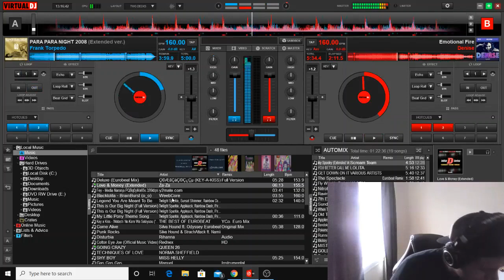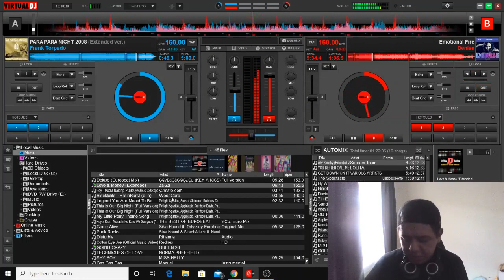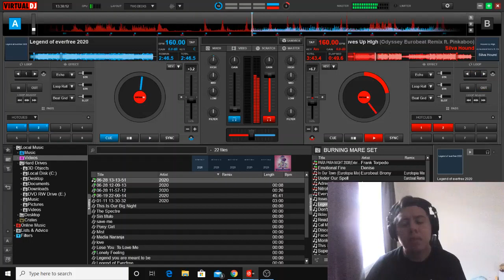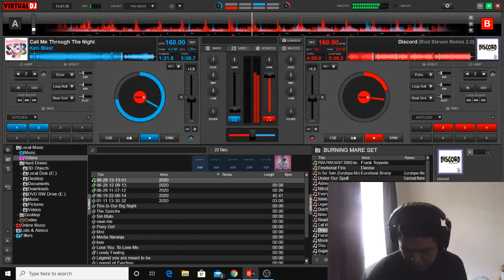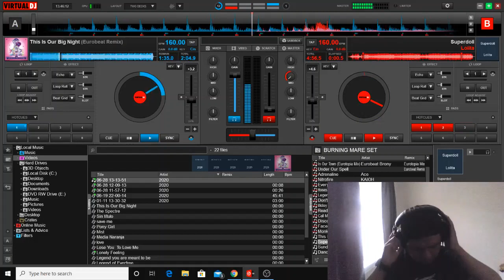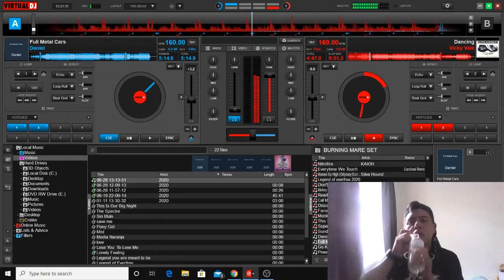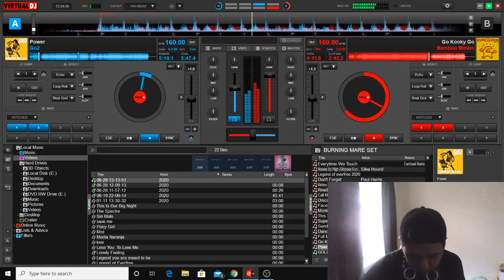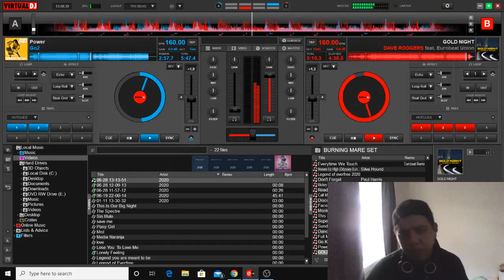Burning Mare II 2020 Performance [DJ SET]